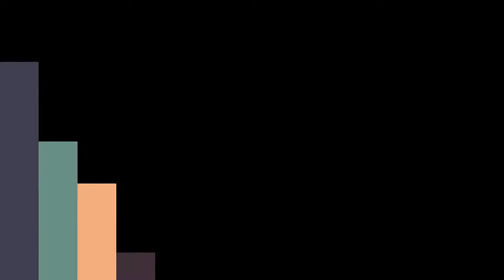OutDaughtered | THE BUSBY QUINTS AND THE THRILLING SPORT BATTLES | THROWBACK UPDATES 2024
'OutDaughtered' stars Adam and Danielle Busby had a very unique story about their family play out in the show, OutDaughtered. They became the first couple in the US to give birth to a set of an all-girl quintuplet. There is never a dull day in their household.